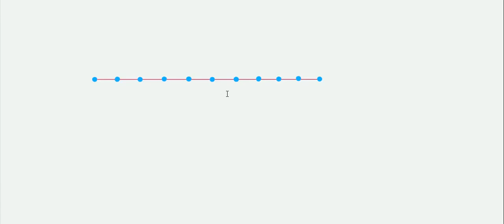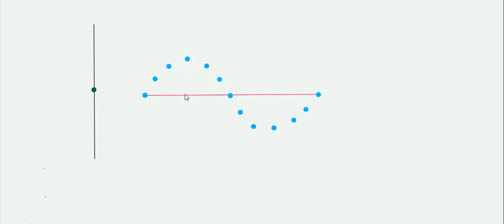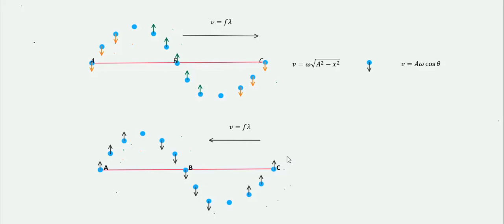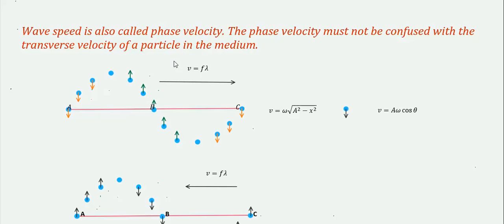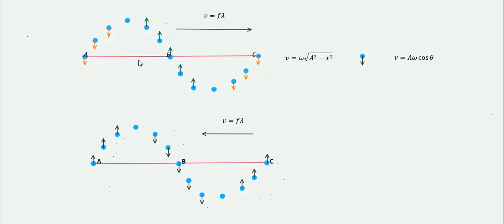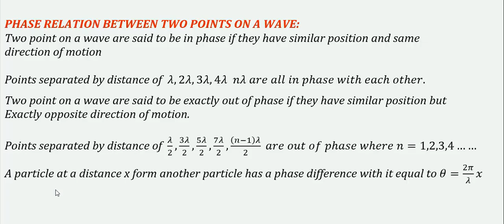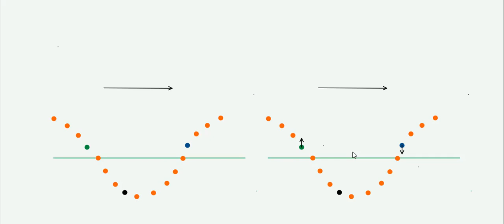DIRECTION OF MOTION AND PHASE OF VIBRATING PARTICLES IN TRAVELING WAVE _ PHYSICS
Welcome to The Paki Academy.